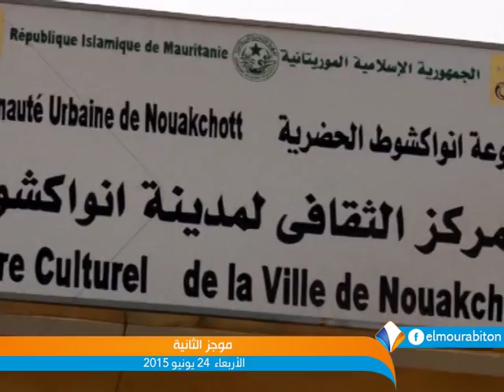موجز أخبار الثانية 24ـ06ـ2015 من قناة المرابطون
تقديم: محفوظ ولد السالك.